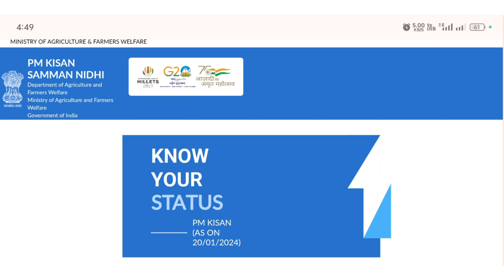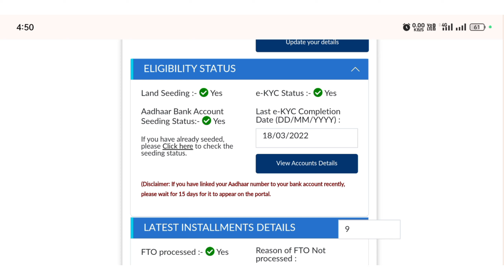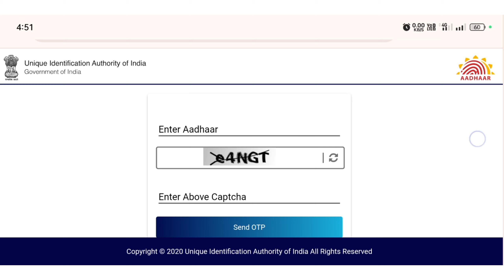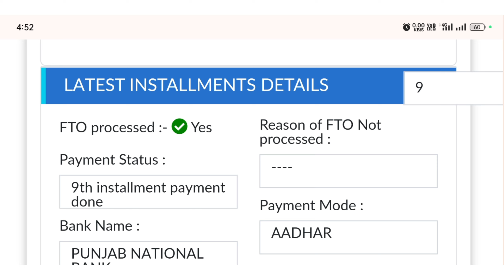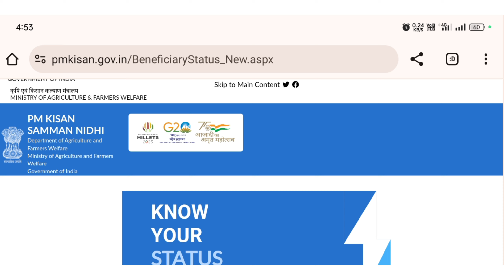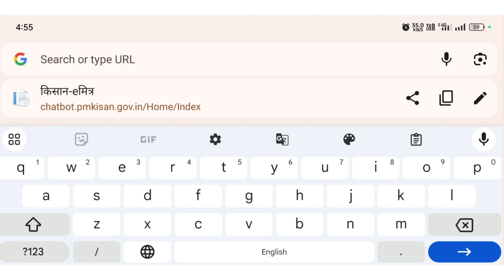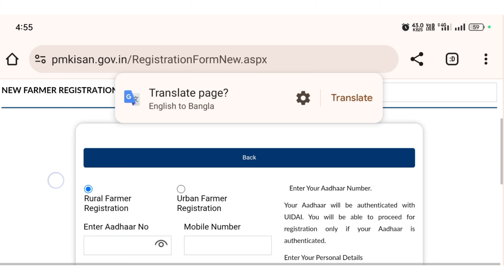Breaking news: Pm_kisan Samman Yojana টাকা কবে ঢুকবে? টাকা না পেলে কি করতে হবে?Pmkisan Instalment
pm kisan payment,pm kisan yojana